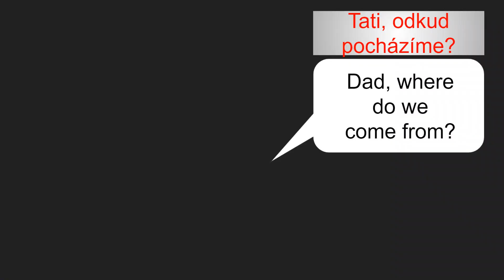Evolution or Revolution